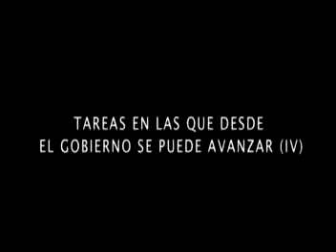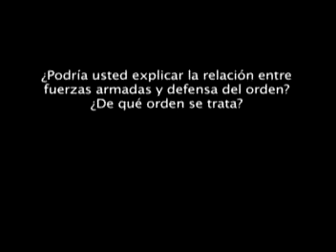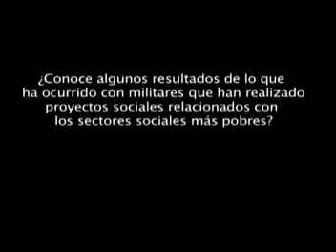Nuestro Socialismo... [19]